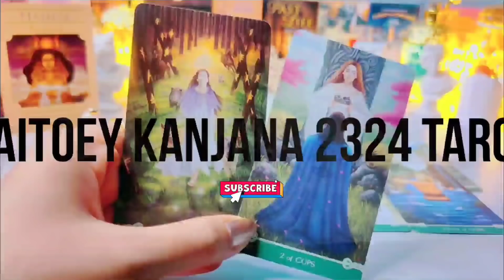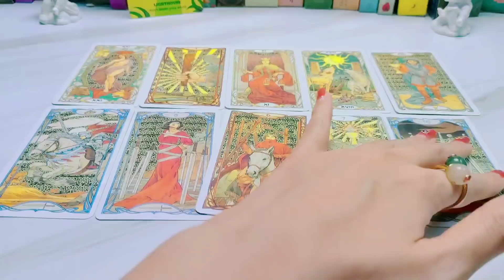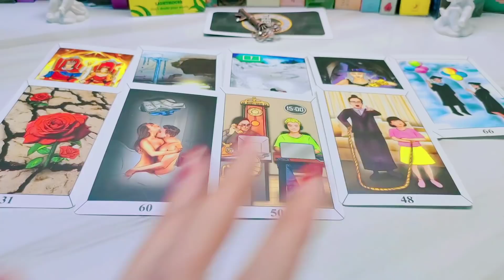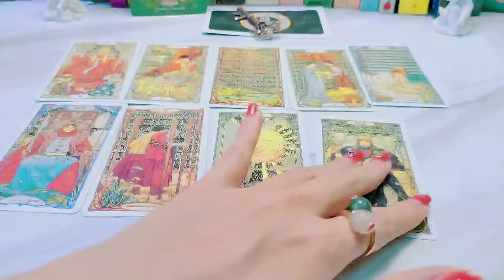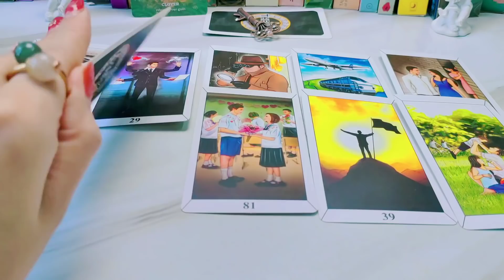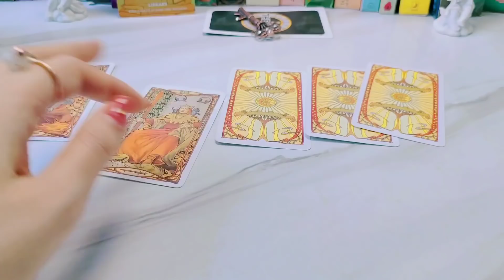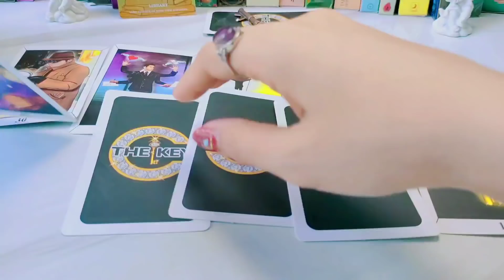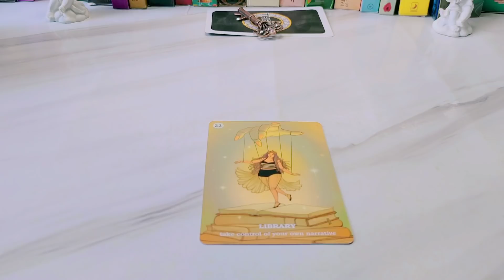pick A card สิ่งดีๆเรื่องดีๆที่ทำให้ใจพองโต ไพ่ยิปซี #2324